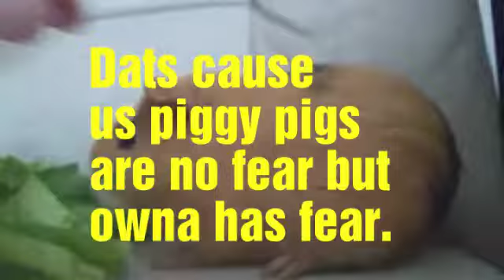I Eatin Lettuces!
Hey piggy pig fans! lettuce ShoutOuts might be near ;•3 ;•3 only IF you sub with the bell tho! shoutoutsarenear 8:•3